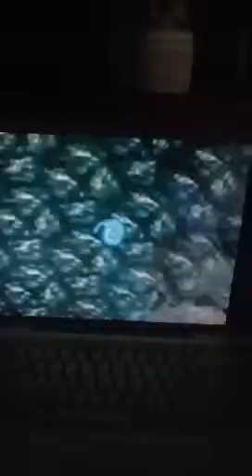Scouse rug rats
Hahhahhahaha